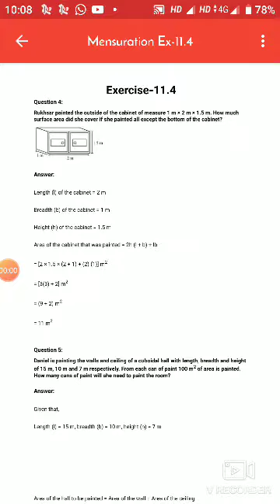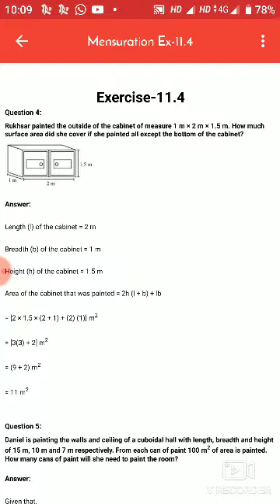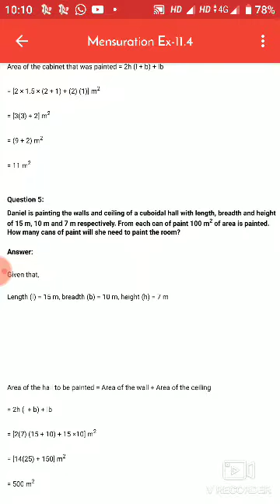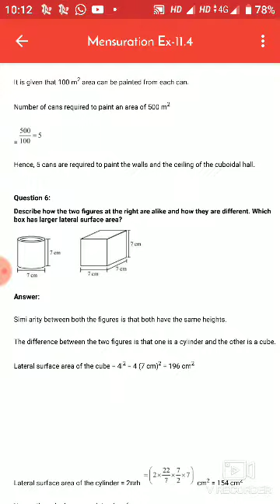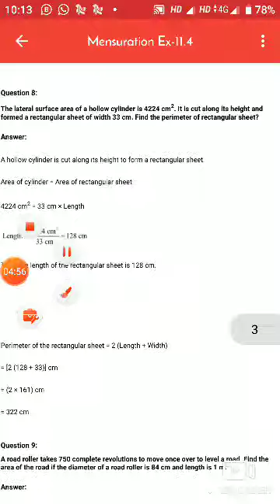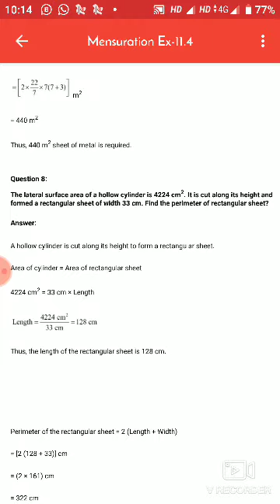11.3 4 10